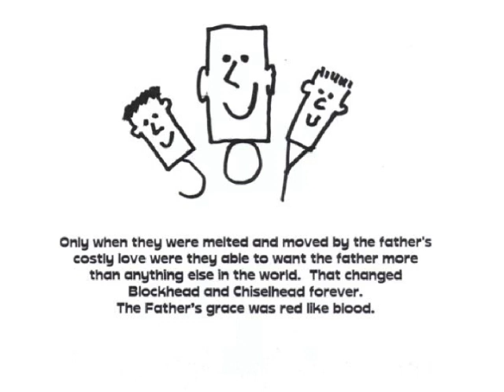Blockhead and Chiselhead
A cartoon series based off the book "Red Like Blood" authored by Bob Bevington and Joe Coffey